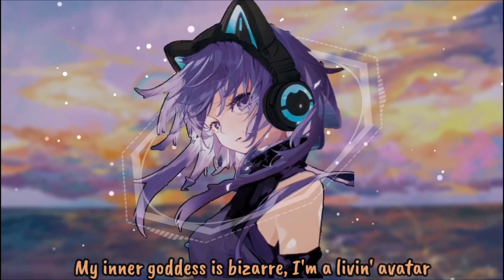Nightcore - Wild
Song:  Wild
Artist: Charlotte Kristiansen
Cover: Raylee
Character/Anime:?/?

Have a great Weekend ❤ You guys are Amazing ❤

Lyrics:
People tell me I'm a fish out of water, I don't fit
I'm the wrong chemical mix
Like a monkey that ain't got no tricks
Yeah, yeah, yeah (yeah, yeah, yeah)
But you don't treat me like that
Nothing wrong with my posture (nothing wrong with my posture)
Just a beautiful monster (just a beautiful monster)
And there's no kind of remedy I need for being me
Baby, swing your body, body 'round and 'round
Run like a lion, run like a lion
Chase the fire when the sun goes down
Run like a cheetah all the way to Zion now
Natural animal, oh, you know savage is my style
Swing your body, body 'round and 'round, 'round
Like it wild, yeah, I like it, like it wild
Coo-coo-coo-doo
I like it, like it wild
Coo-coo-coo-doo
I like it wild (wild)
Swing your body, body 'round and 'round, 'round (like it wild)
My inner goddess is bizarre, I'm a livin' avatar
Got a twisted repertoire
All my weirdness is a work of art
And you see me like that
Just a beautiful monster (beautiful monster)
Coo-coo-coo-doo
Coo-coo-coo-doo
(Wild)
I like it wild
Chase the fire when the sun goes down (chase the fire)
Natural animal (I'm a savage), oh, you know savage is my style
Coo-coo-coo-doo (wild)
Coo-coo-coo-doo
Wild
Like it wild, yeah